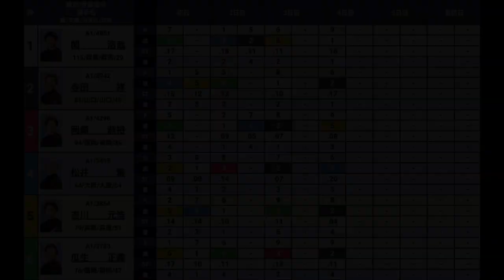【GPシリーズ準優8R】①関浩哉②寺田祥③岡崎④松井繁⑤吉川⑥瓜生ら出走、1つ目準優勝戦